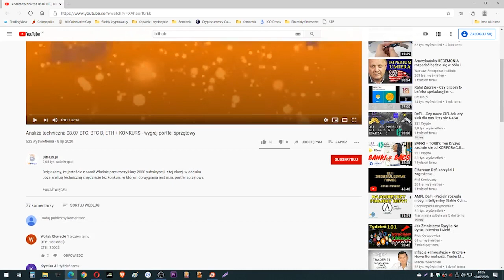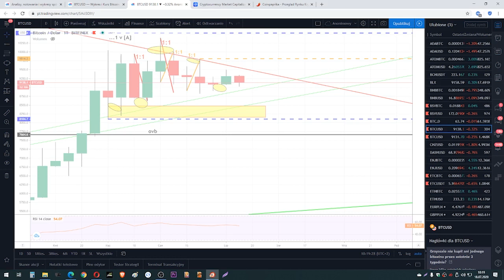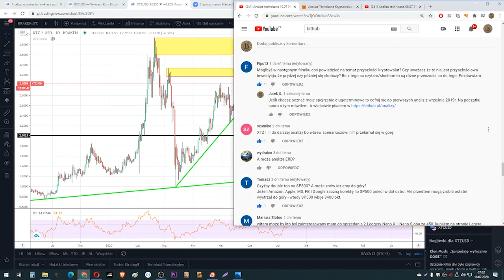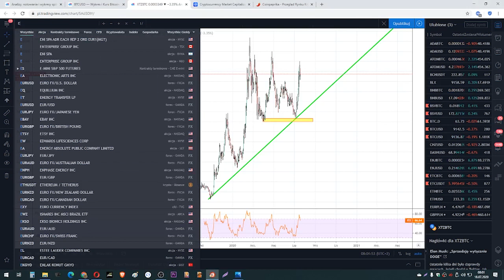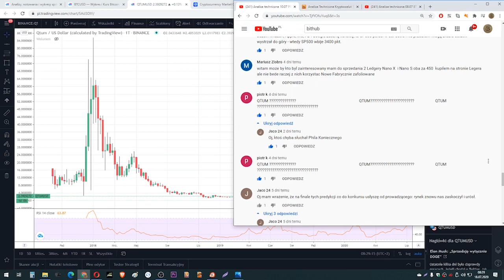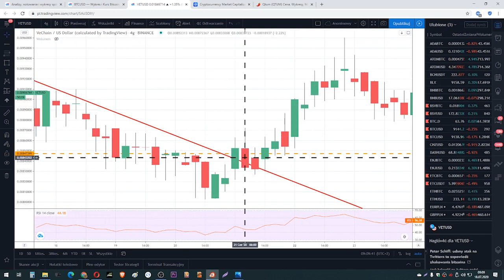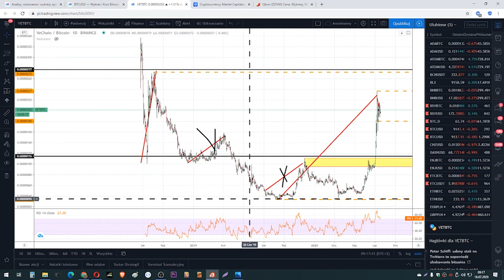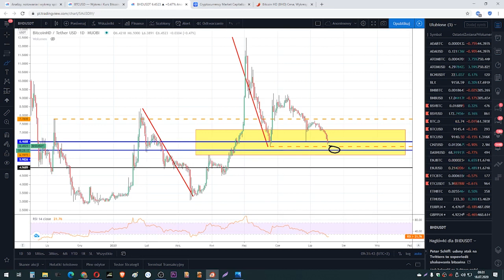Analiza techniczna 18.07 BTC, ETH, XTZ, ERD, QTUM, ONT, BAT, ADA, VET, BHD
Analiza techniczna. Dziś w analizie  znajdziemy BTC, ETH, XTZ, ERD, QTUM, ONT, BAT, ADA, VET, BHD

Wyniki konkursu:
Portfel sprzętowy: Pijany RR
Zestawy gadżetów:
Bogdan Kostrzewa
Tomasz M
Krypto Investor
Kasia Z

Niniejsze video ani w całości ani w części nie stanowi „rekomendacji” w rozumieniu przepisów ustawy z dnia 29 lipca 2005 r. o obrocie instrumentami finansowymi czy Rozporządzenia Parlamentu Europejskiego i Rady (Ue) Nr 596/2014 z dnia 16 kwietnia 2014 r. w sprawie nadużyć na rynku (rozporządzenie w sprawie nadużyć na rynku) oraz uchylające dyrektywę 2003/6/WE Parlamentu Europejskiego i Rady i dyrektywy Komisji 2003/124/WE, 2003/125/WE i 2004/72/WE oraz Rozporządzenia Delegowane Komisji (Ue) 2017/565 z dnia 25 kwietnia 2016 r. uzupełniające dyrektywę Parlamentu Europejskiego i Rady 2014/65/UE w odniesieniu do wymogów organizacyjnych i warunków prowadzenia działalności przez firmy inwestycyjne oraz pojęć zdefiniowanych na potrzeby tej dyrektywy. Zawarte w serwisie treści nie spełniają wymogów stawianych rekomendacjom w rozumieniu w/w ustawy, m.in. nie zawierają konkretnej wyceny żadnego instrumentu finansowego, nie opierają się na żadnej metodzie wyceny, a także nie określają ryzyka inwestycyjnego.